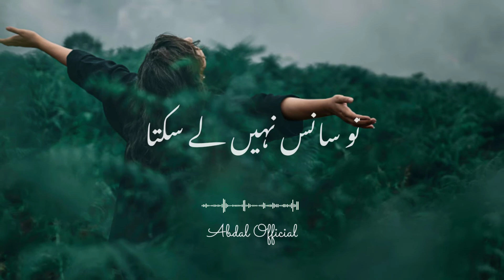Insan Tu Hai Kya | Maulana Tariq jameel Status | Heart Touching Whatsapp Status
Insan Tu Hai Kya | Maulana Tariq jameel Status  Heart Touching Whatsapp Status  Tiktok Status

Voice - Molana Tariq Jameel

❤❤Allah Hafiz❤❤